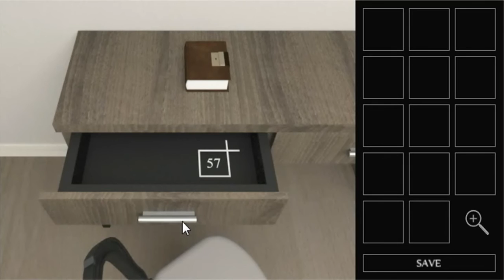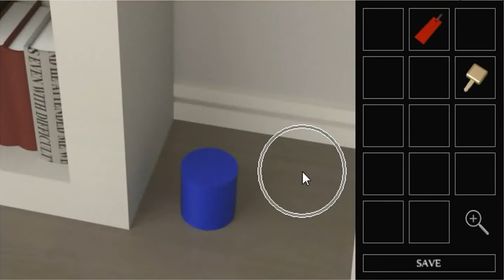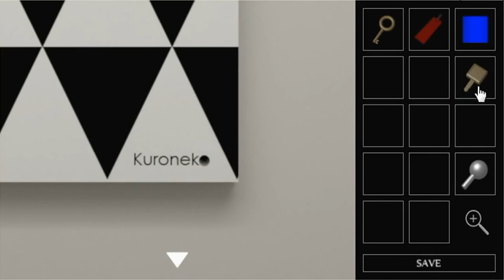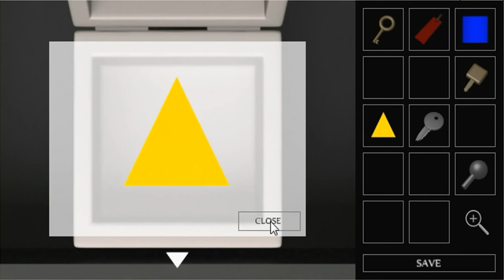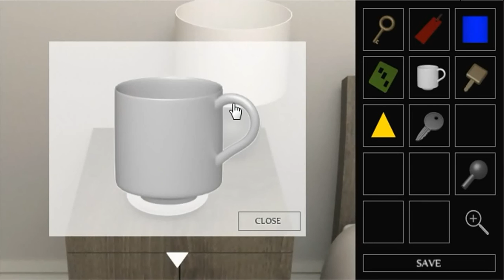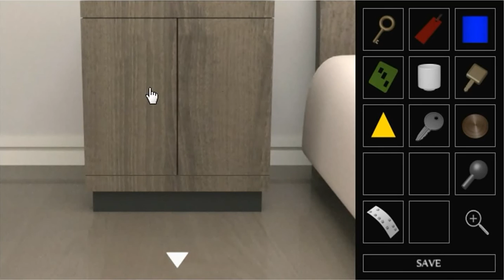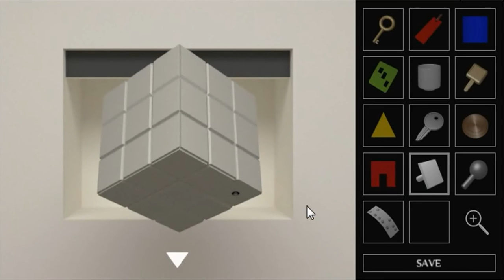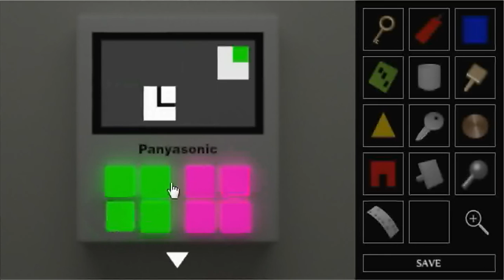Kuroneko's Apartment #102 - Studio Room (End 1) Walkthrough